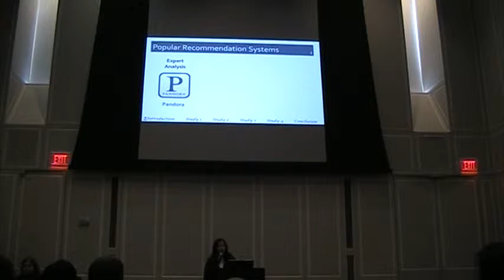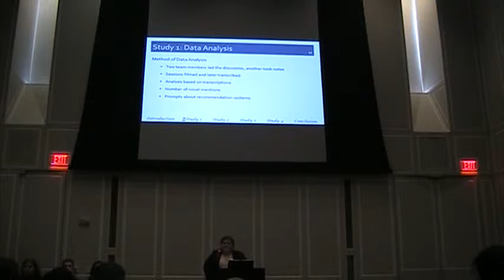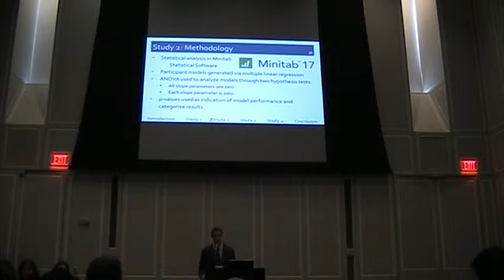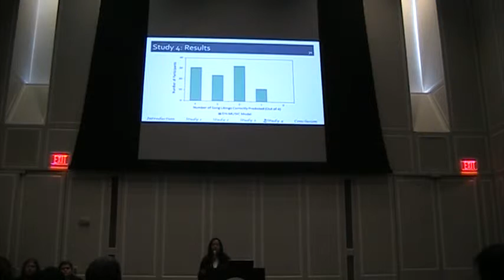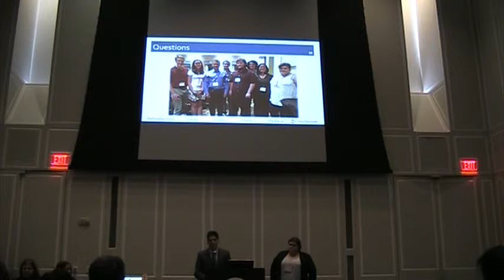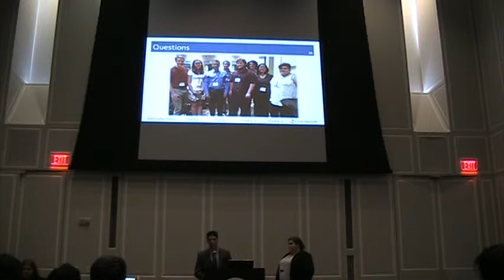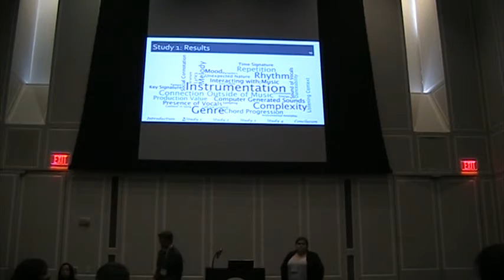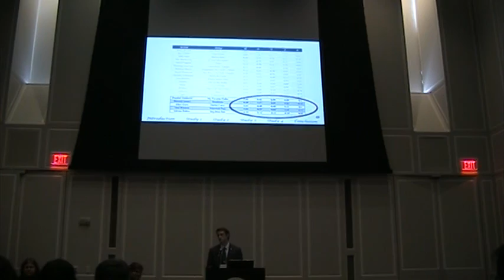Thesis Conference 2016: Team MUSIC